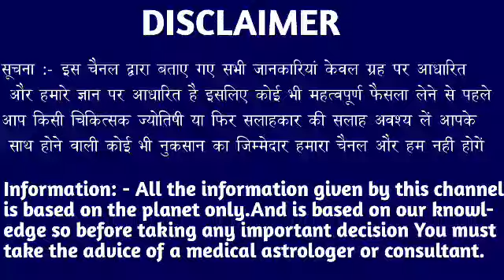वृश्चिक राशि वालों 29 से 30 अगस्त के बीच सिंहासन पर बैठ कर राजा बनोगे खुशखबरी। Vrishchik Rashi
वृश्चिक राशि वालों 29 से 30 अगस्त के बीच सिंहासन पर बैठ कर राजा बनोगे आप बड़ी खुशखबरी। Vrishchik Rashi